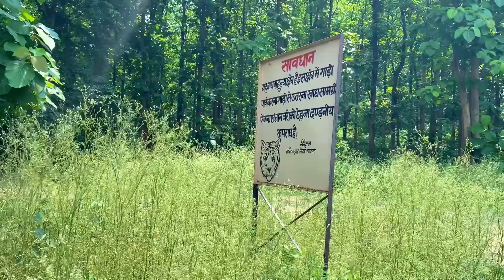We Found A Tiger in Corbett Jungle Delhi To Uttarakhand Day 2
Dangerous ⚠️ | Delhi To Uttrakhand Trip With Family In Train | Day 1